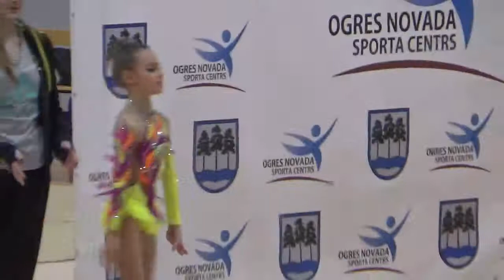Agate Šuste w a 2008 g Sniegpārsliņu kauss 20018 Ogrē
Sniegpārsliņu kauss 20018  Ogrē